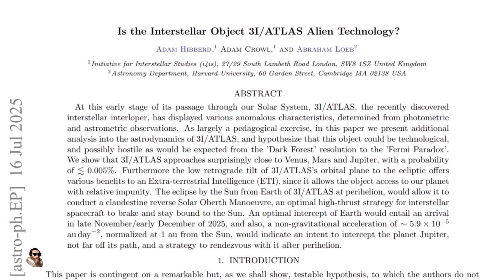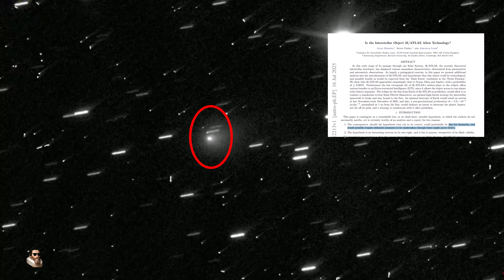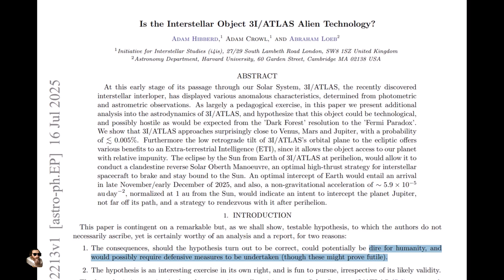An Alien Probe from Another Star? YES!! Interstellar Object 3I/Atlas may be an Alien Technology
Researchers from Harvard are suggesting that the Interstellar Interloper 3I/ATLAS May be an Alien Technology